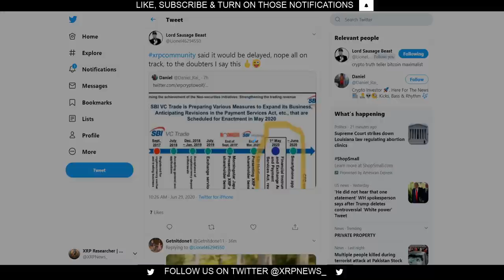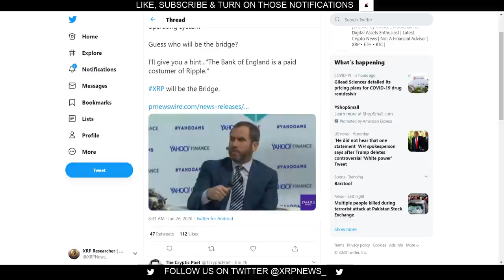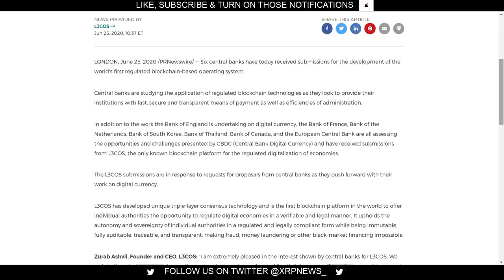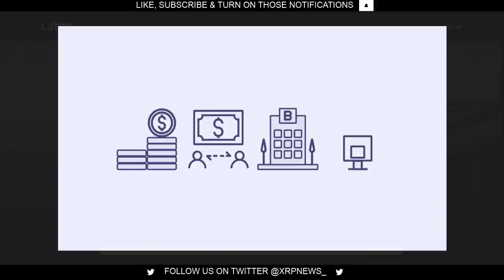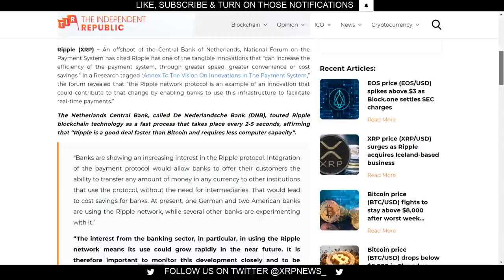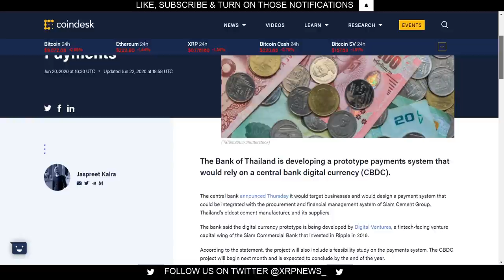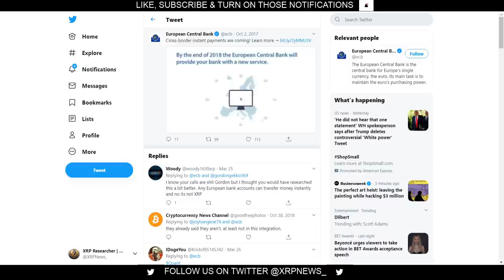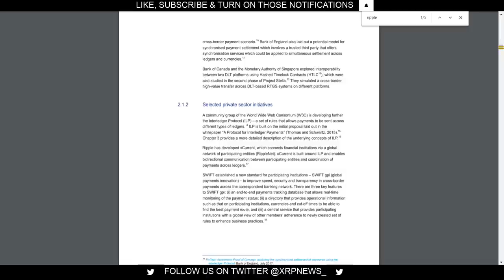6 CENTRAL BANKS CBDC - ILP - RIPPLENET - XRP & L3COS worlds 1st regulated blockchain based system